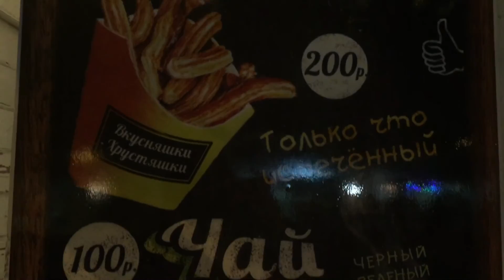Ya se siente la Navidad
Totalmente iluminado el Parque Sokolniki, recibe a los visitantes